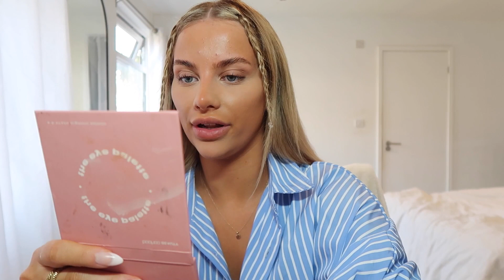ITS SPRING *grwm*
sorry I'm literally so bad at this but I hope you enjoyed

If you watched till the end I love you:)

Also Im so aware I didn't add my outfit at the end of the video I literally couldn't figure out how to do it so sorry